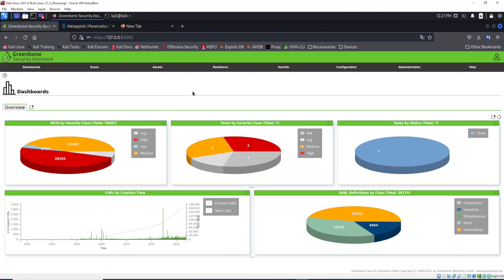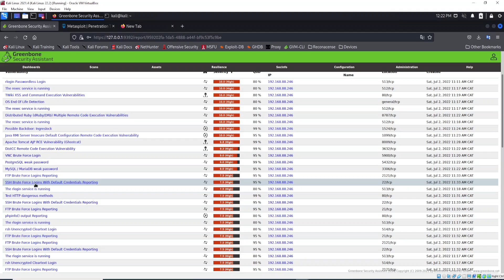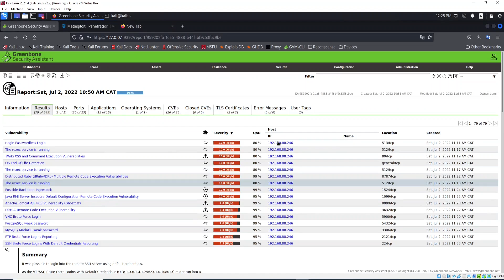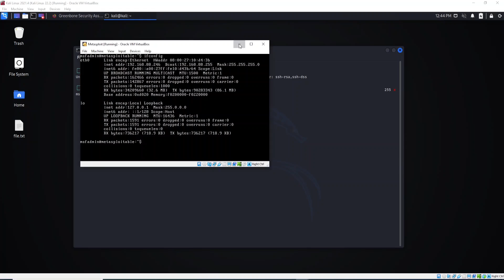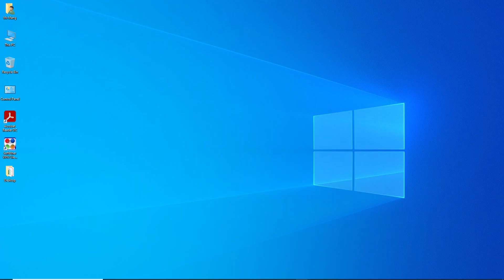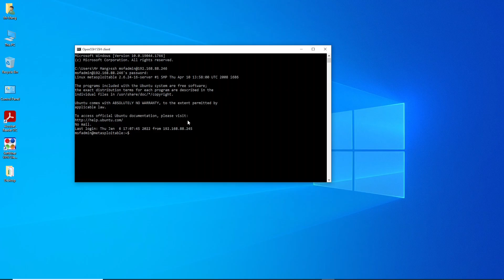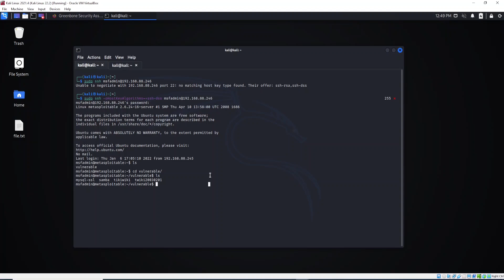Gain access to Metasploitable via ssh